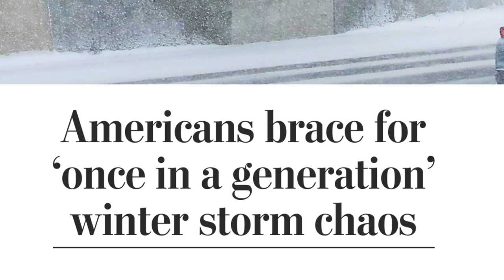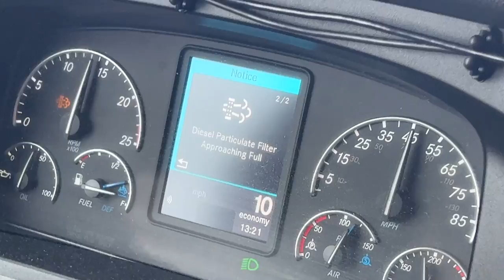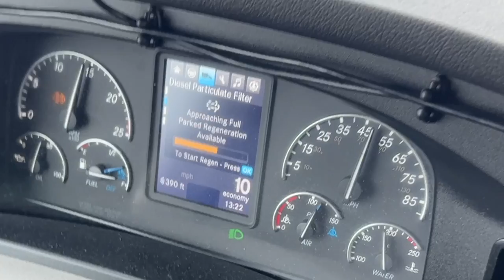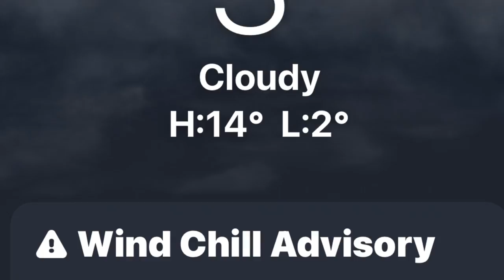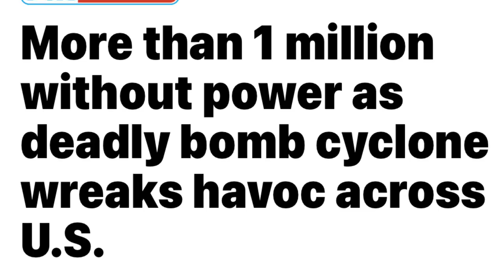Trucking Crazy - Driving Semi in Winter Storm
Trucking Crazy - Driving semi in winter storm is not so joyful! But Kevin does a great job despite the ice and wind and gets us safely to our delivery.
🚛If you want to drive for CRETE CARRIER CORPORATION call Recruiting at 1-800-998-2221. We would REALLY appreciate that! Thank YOU!

ELECTRONICS:
✅GARMIN DEZL HEADSET 200

SAFETY CLOTHING:
✅REFLECTIVE LIGHTWEIGHT RAIN PANTS
✅WATERPROOF WORK GLOVES, HIGH VISIBILITY, THERMAL, TOUCHSCREEN CAPABLE
✅BREATHABLE WORK GLOVES
✅COMPRESSION SOCKS FOR MEN AND WOMEN, 15-20 mmHg

TRUCKER GEAR:
✅RAND McNALLY 2022 DELUXE MOTOR CARRIERS' ROAD ATLAS
✅GEL AND FOAM SEAT CUSHION
✅LEATHERMAN WAVE PLUS MULTITOOL
✅PREMIUM LEATHER BOX SHEATH FOR LEATHERMAN WAVE

ORGANIZATION ITEMS:
✅HANGING TOILETRY TRAVEL BAG, WATER-RESISTANT POCKETS
✅ LAPTOP BAG, WATER-REPELLENT COMPUTER BRIEFCASE, AND ORGANIZER
✅PLANNING NOTEBOOK AT-A-GLANCE, 8-1/2" x 11", UNDATED

COOKING:
✅BAMBOO UTENSIL SET, 6-PIECE

CONSUMABLES:
✅ORGANIC CARDAMOM SEEDS
✅ORGANIC RAW CACAO NIBS
✅TRACE MINERALS ELECTROLYTE STAMINA POWER PACKS

MISCELLANEOUS:
✅HAWAIIN HULA GIRL, 4.4 INCHES